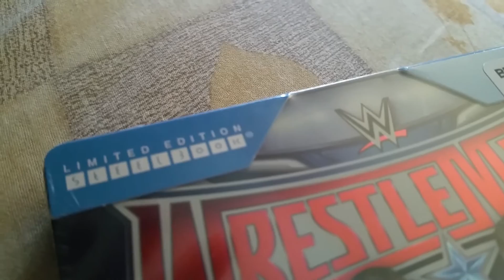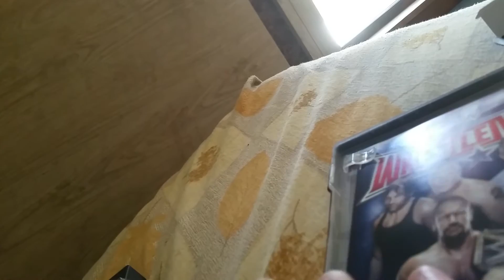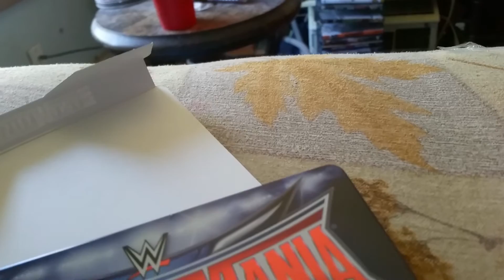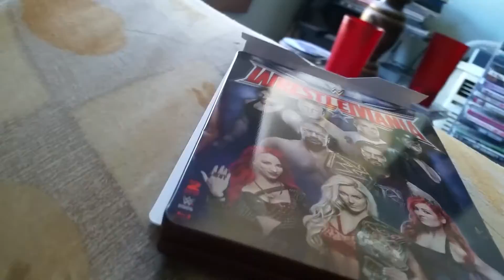Wwe steelbook pickup